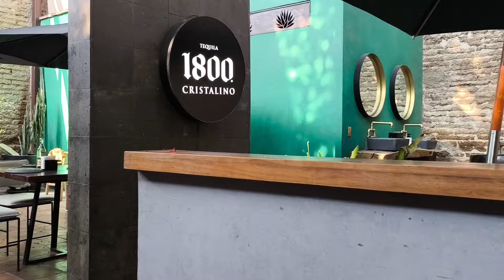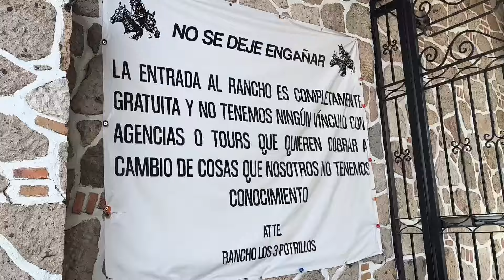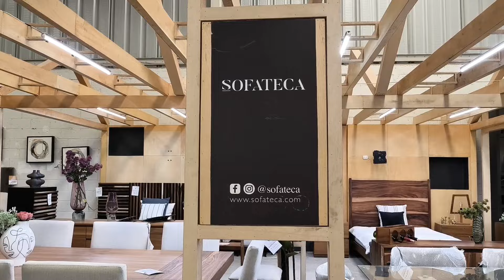Guadalajara un viaje inesperado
Hola Hola hoy me acompañan a Guadalajara a un viaje de trabajo inesperado

Grupo

Issis swing
Intro issis
Issis cumpleaños